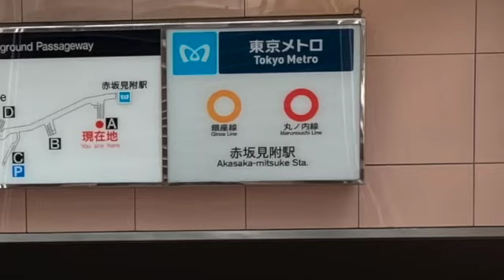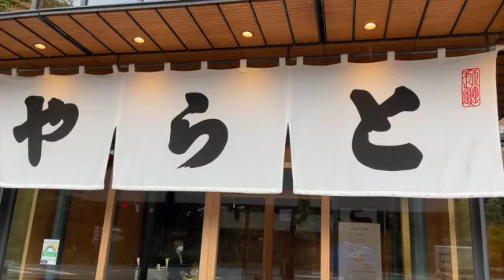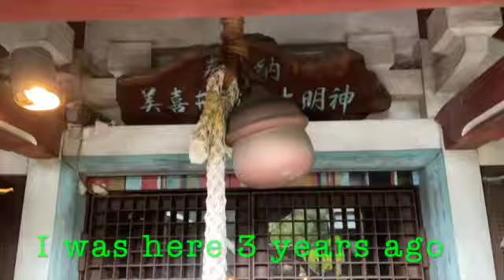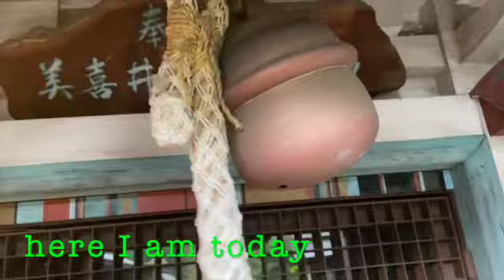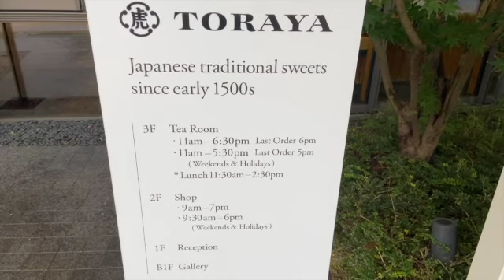Come To "CAT SHRINE" with Me!!🐱⛩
Hello friends!
I went to the tiny "Cat Shrine," to give thanks and I thought it might be interesting to make a video about it.
I found out about this tiny shrine about 3 years ago, and I decided to pay a visit.  I was looking for an apartment and  it seemed almost impossible, because I had a dog and I was  in the process of adopting 3 cats( Shirofuku, Mililani and his brother).  I live in Tokyo and it's really hard to find an apartment that allows you have even 1 pet.  So I prayed for a place where I could move with all my pet animals, and my prayer was answered and it is a miracle!  So I went for "oreimairi," which means "thank you visit" this day.
You can make wish with me in this video!!  I pray that all of your wishes come true.

I do not have a stabilizer and this is really my first time making video outside, so please bear with me if this video gives you motion sickness!  I will get better, I promise!

Mikii Inari Jinja
cat shrine
akasaka-mitsuke